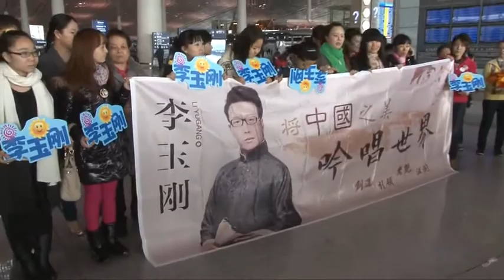李玉刚赴新开演《新镜花水月》 众粉丝送机